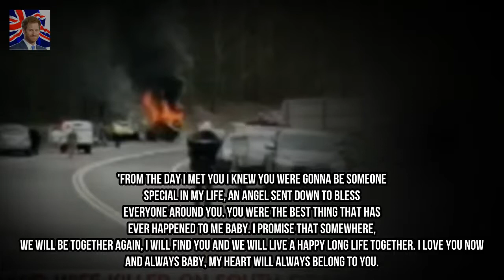Home and Aways Jessica Falkholt could be in a coma for months following horror c Kingdom Showbiz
The actress - who played Hope Morrison in Home and Away - was involved in a tragic car accident on Boxing Day which killed both her parents and her younger sister. Jessica Falkholt 28 and her sister Annabelle 21 were airlifted to hospital after they were pulled from the wreckage by other motorists moments before their vehicles were engulfed in flames.